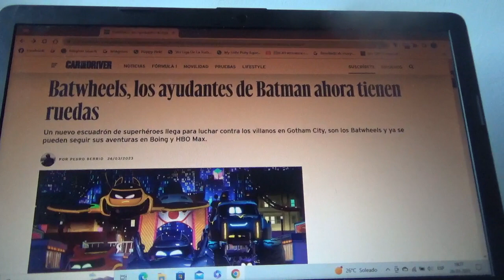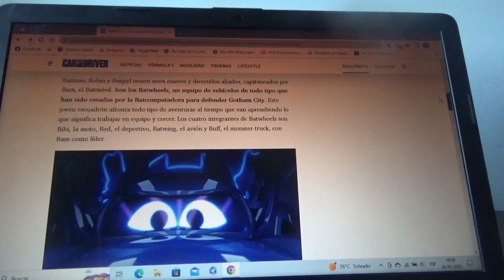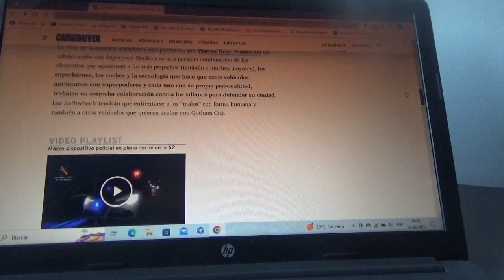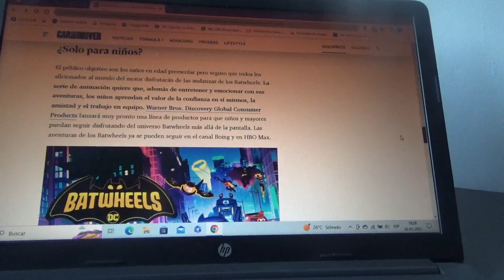Batwheels la nueva serie animada basada en el Batmobile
Se estrenará a través de HBO Max por streaming y estará basado en los personajes del famoso superhéroe Batman ahora en versión coches